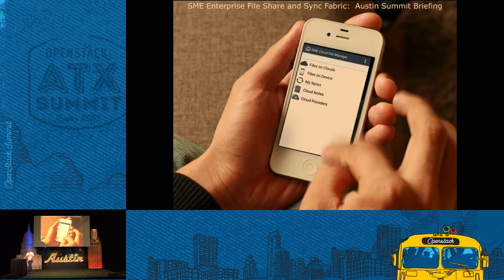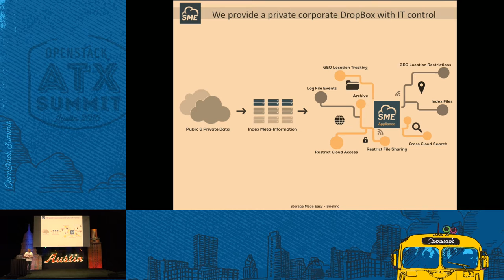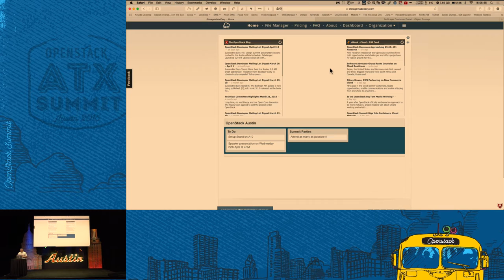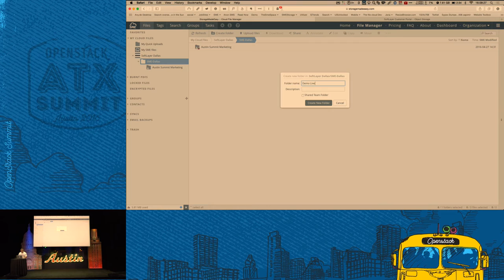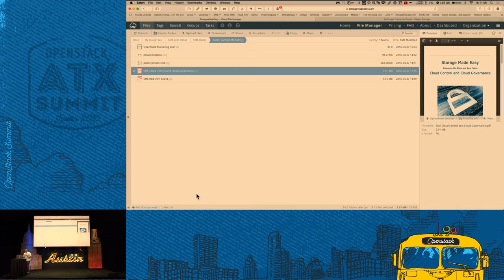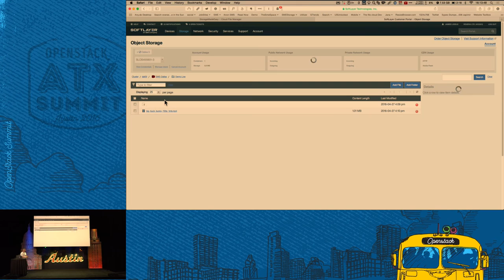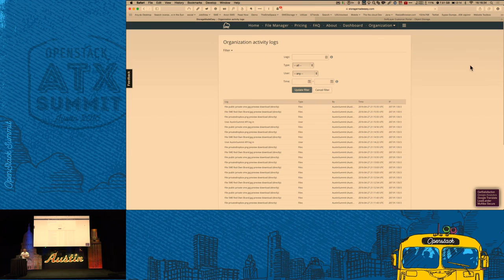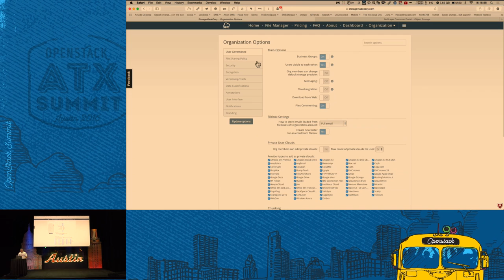Storage Made Easy